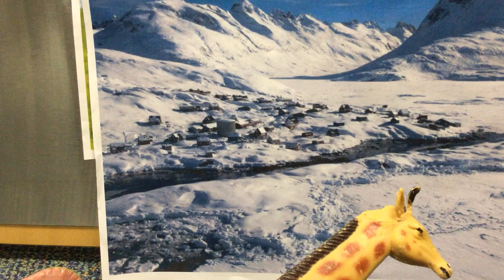My Stop Motion Movie-Trevor and Eli